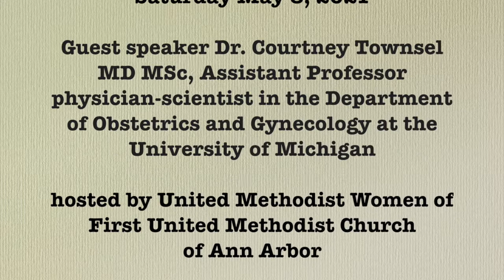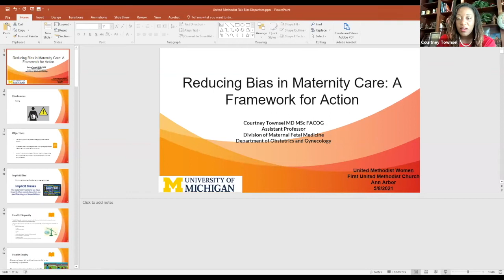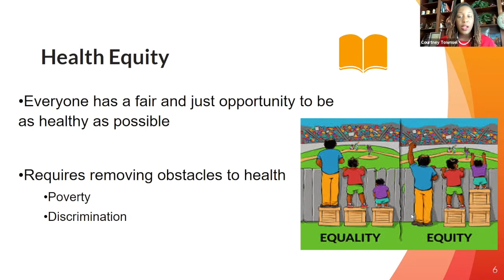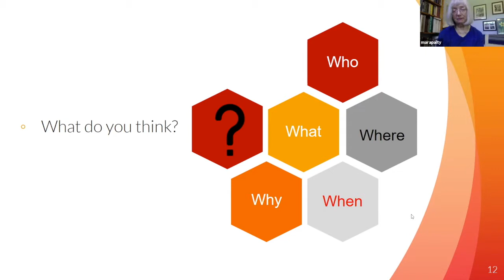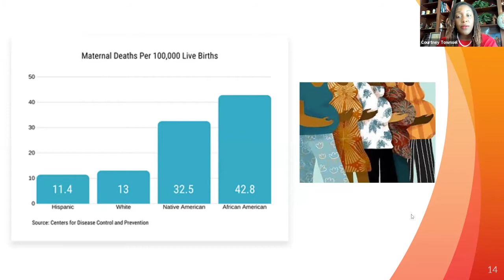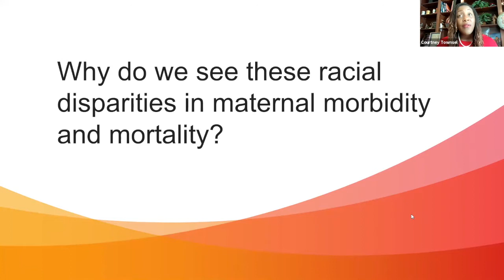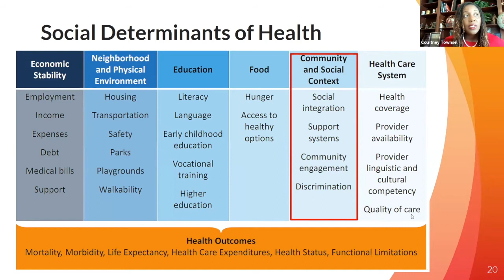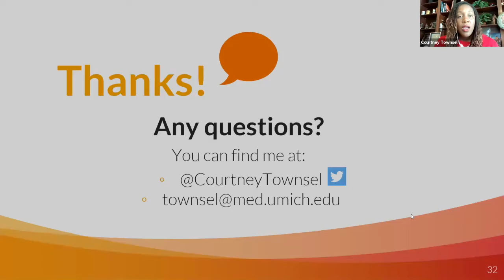Reducing Bias in Maternity Care UMW 05 08 21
Learn more about reducing bias in maternity care with Dr. Courtney Townsel, MD, MSc, asst. professor-scientist in the Dept. of Obstetrics & Gynecology at the University of Michigan. Hosted by United Methodist Women of the First United Methodist Church of Ann Arbor.